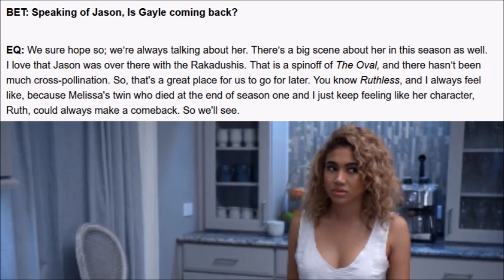Tyler Perry's The Oval | Is Gayle Coming Back Sooner Than We Think?